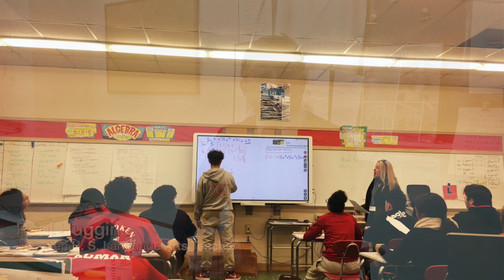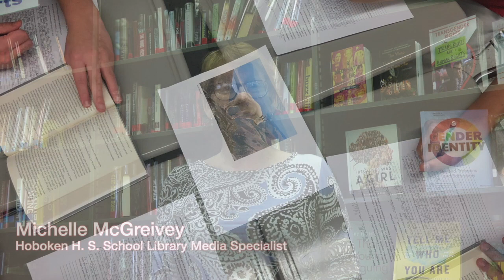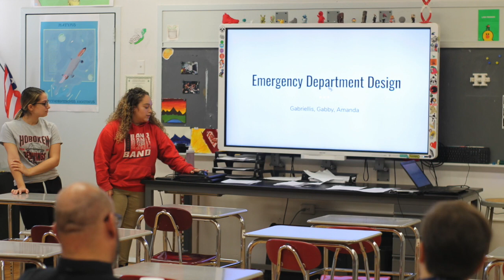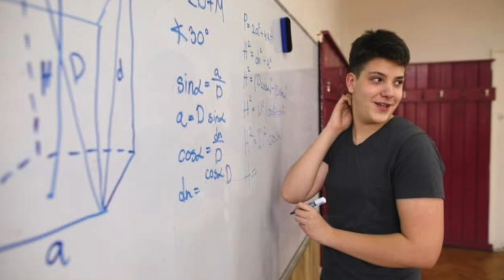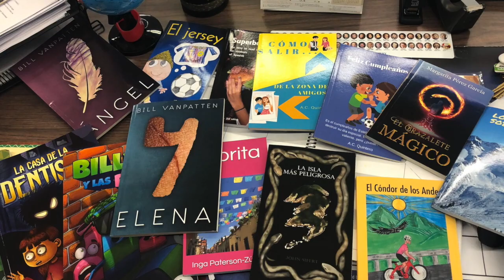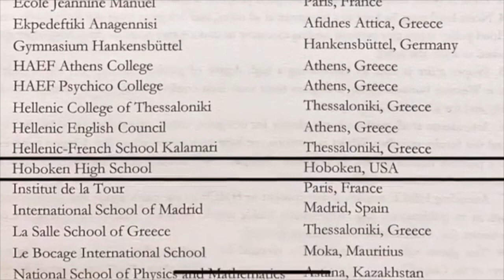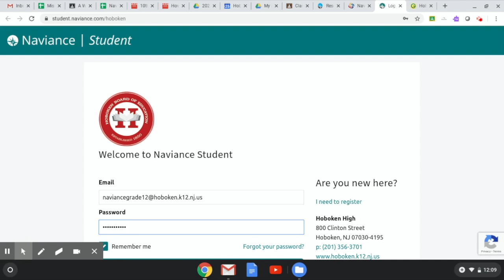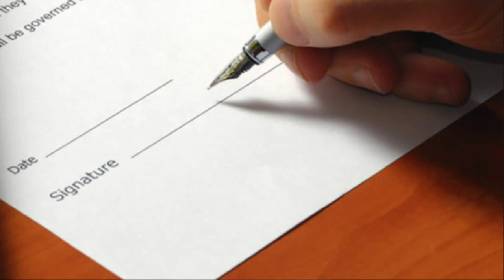Hoboken HS Virtual Open House 2021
This video is about Virtual Open House at Hoboken HS on Wednesday, February 10, 2021